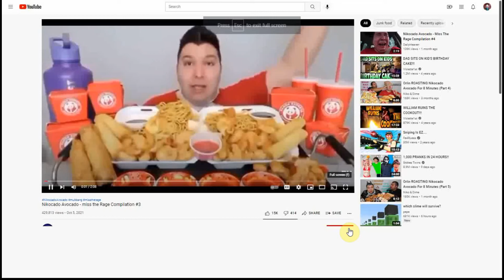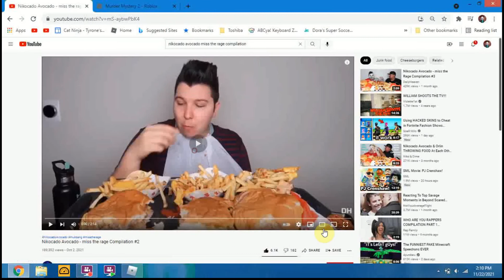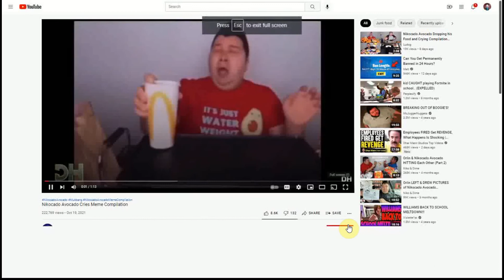Nikocado Avocado Cringe Compilation Part 2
enjoy part2 all love the last one